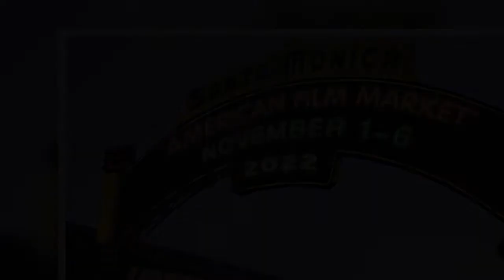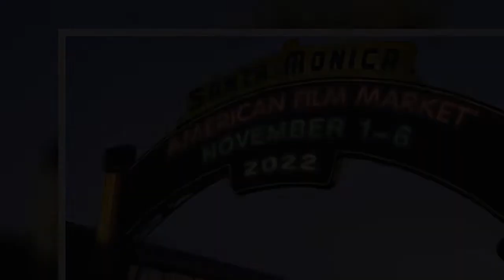American Film Market Plans In-Person Event in Fall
The American Film Market is set to return with an in-person market in Santa Monica for its 43rd edition this Fall.  With the Loews Santa Monica Beach Hotel returning as a conference venue, the 2022 AFM will run from Nov. 1 to 6, the Independent Film & Television Alliance said on Thursday. The market, which began a six-day run in 2020, will also take place at theatres throughout the city.    “There is more excitement about the future than I’ve seen in two years and in-person markets are more vit